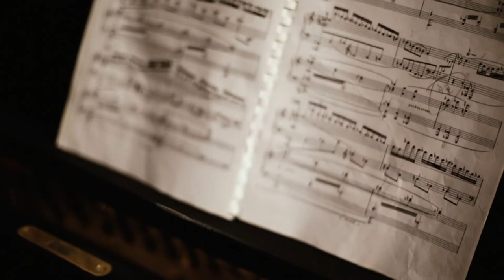Student Profile: QiShan Shi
Azusa Pacific University student Qi Shan Shi​ was selected to perform with the Instituto Baccarelli in São Paulo, Brazil. While there she explored the sights and sounds of the beautiful city, and created relationships with students and faculty there to last a lifetime.